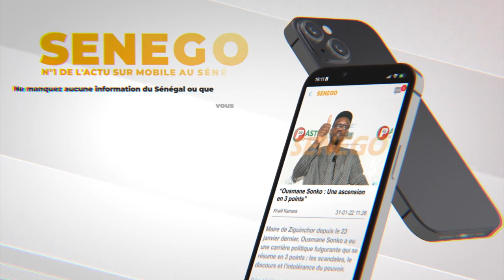Cheikh Thiam L’ambassadeur « J’ai rien contre Wa Touba… Sonko est le… Macky amna…